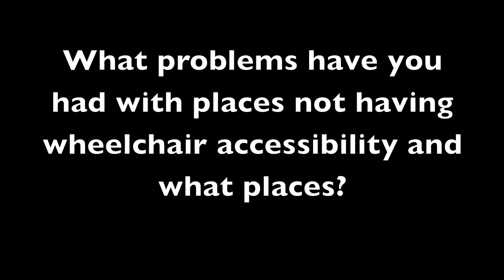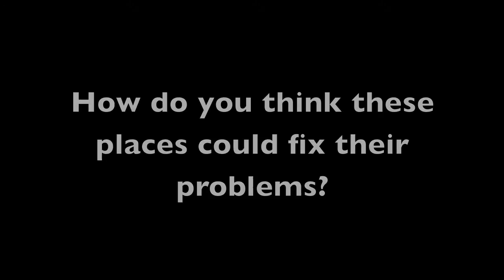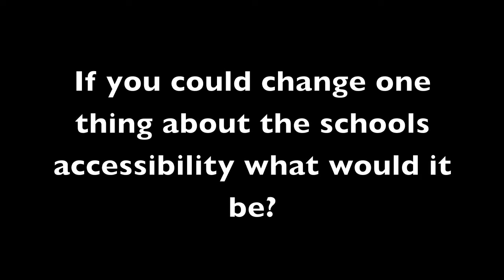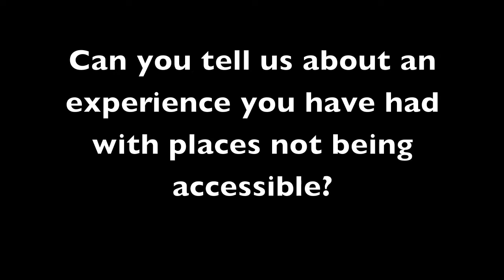Wheelchair Accessibility Documentary